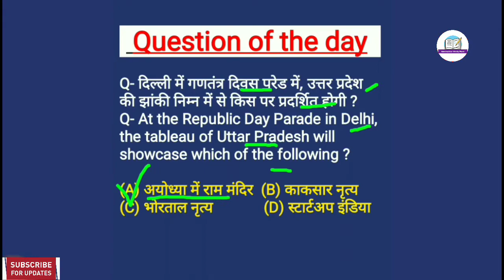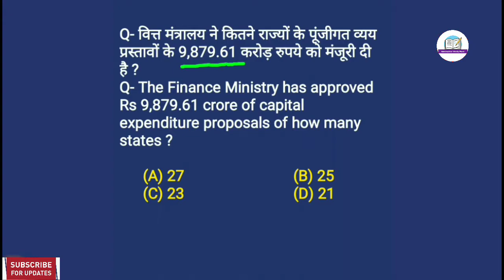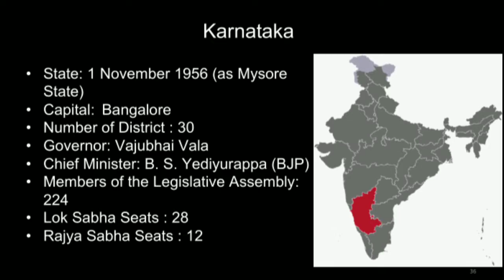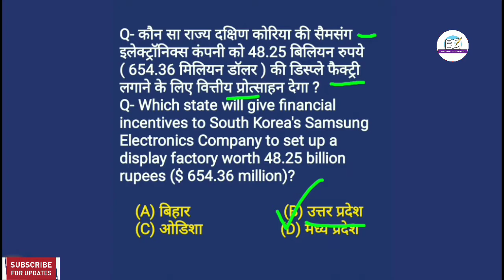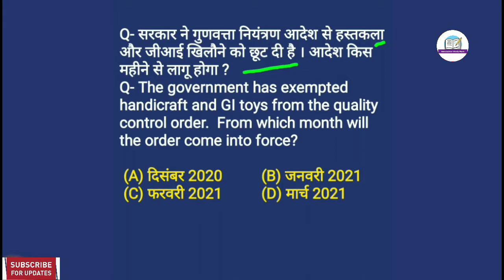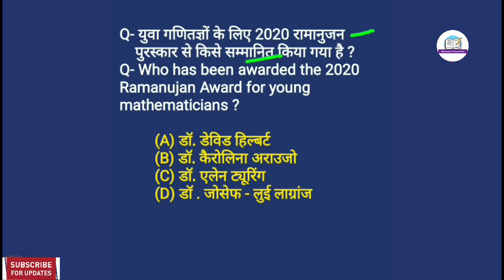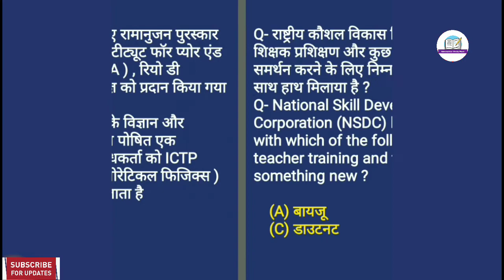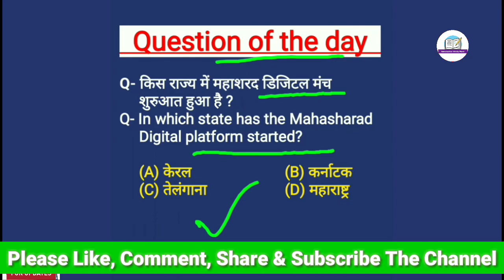current affairs || daily current affairs by abhinandan sir || today's current affairs || gk || gs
Hello friends